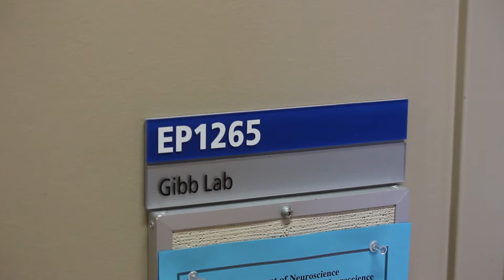Destination Exploration - All-girls STEM day April 2017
The University of Lethbridge's Destination Exploration outreach program collaborated with the City of Lethbridge to expose middle-school aged girls to the wide variety of opportunities available in the STEM (Science, Technology, Engineering and Math) fields. Here's look at what they experienced.